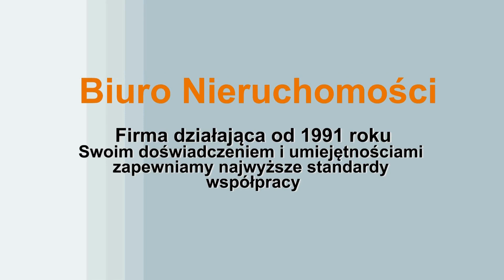Działka budowlana Domasław gm. Kobierzyce